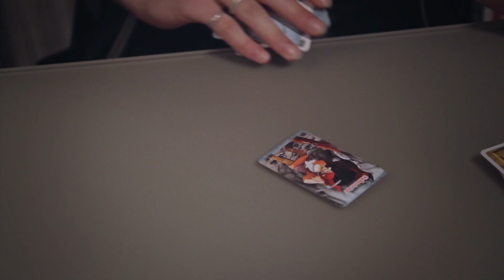Saboteur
Blufflez avec le jeu de société Saboteur de Gigamic ! Vous jouez soit le rôle d'un chercheur d'or qui creuse de profondes galeries, soit le rôle d'un saboteur qui entrave les recherches. Chacun ignore qui est qui et doit le deviner pour établir des alliances et se partager l'or. Après 3 manches, le plus riche a gagné !